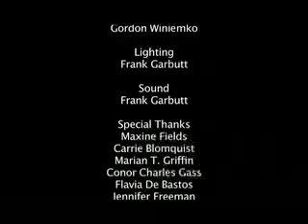Close To Home part3